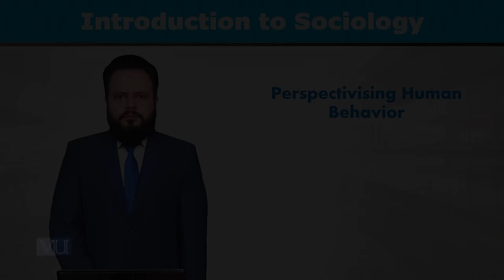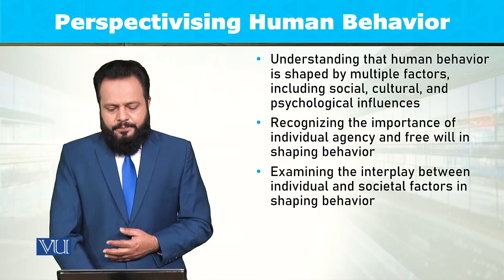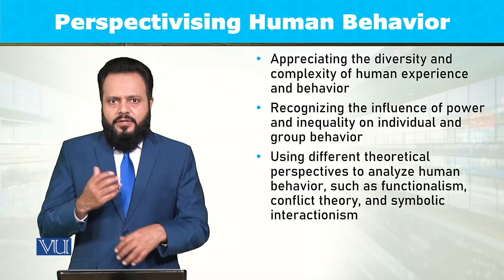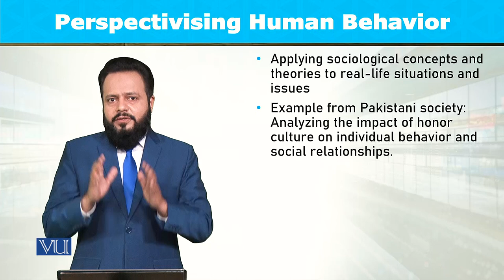Perspectivising Human Behavior | Introduction to Sociology | SOC101_Topic010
Topic010: Perspectivising Human Behavior,
By Dr. Imran Sabir